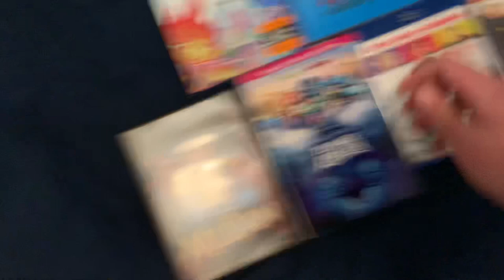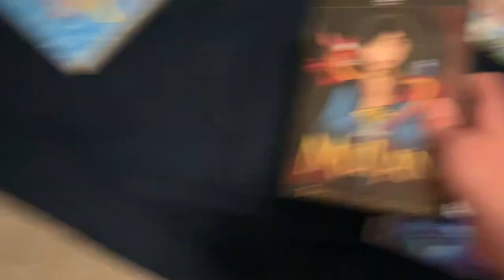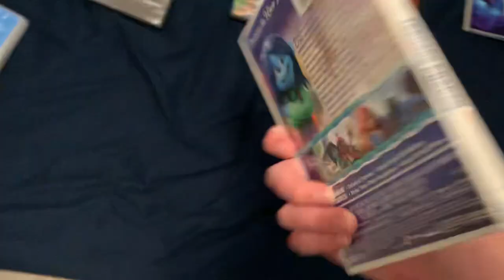4K UHD/Blu-ray/DVD Update (9-26-23)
Elemental, Ed Edd n Eddy, Poltergeist 1+2+3, Rango, Charlotte’s Web (1973 Animated Classic), Barnyard: The Original Party Animals, Mulan 1+2, Ruby Gilman Teenage Kraken, Little Shop of Horrors (1986 Musical) and Despicable Me 1+2 I got it at Walmart